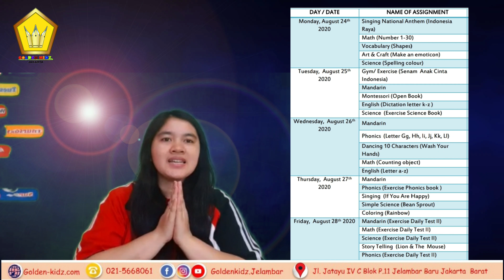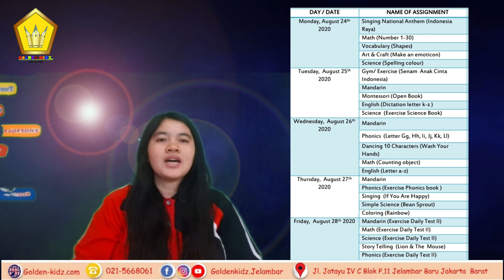SUMMARY KG A AUGUST 2020